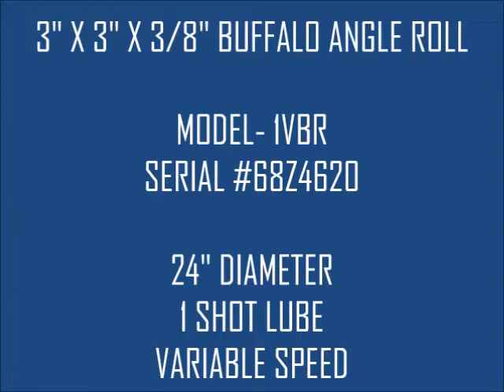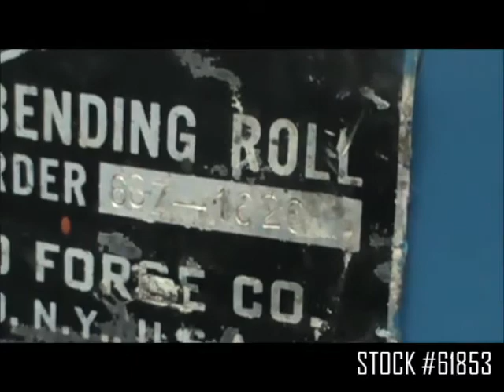3" X 3" X 3/8" BUFFALO MODEL 1BVR ANGLE ROLL: STOCK #61853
SERIAL 68Z4620
MODEL 1VBR
CAPACITY ANGLE LEG OUT 3" X 3" X 3/8"
DIAMETER 24"
CAPACITY ANGLE LEG IN 2-1/2" X 2-1/2" X 3/8"
MINIMUM DIAMETER 30"
BEAMS ON FLANGE 5" X 12-1/4 ;BS TO 40" MINIMUM
FLATS ON EDGE 3" X 5/8" TO 36" MINIMUM DIAMETER
FLATS ON FLAT 6" X 1" TO 24" MINIMUM DIAMETER
ROUNDS 2" TO 24" MINIMUM DIAMETER
SQUARES 1-3/4" TO 24" MINIMUM DIAMETER
VARIBLE SPEEDS 11.2 RPM
LEG IN LEG OUT ATTACHMENT .. YES
1 SHOT LUBE YES
MOTOR 10 HORSEPOWER
TOOLING ANGLE & PIPE SETS